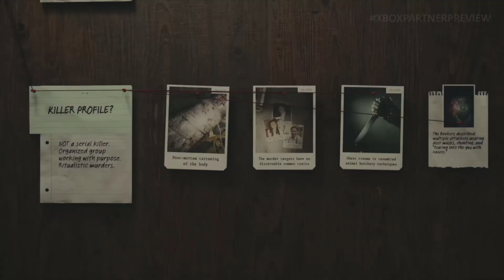Everything You Need to Know from the Xbox Partner Preview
Check out everything you need to know about the recent Xbox Partner Preview!

🎮 My Every Day Gaming Gear 🎮
My Go-To Gaming Monitor
My Favorite Editing Monitor
The BEST Wireless Headset
Have a place for your headphones
My Favorite Xbox Controller
The best Playstation controller
The best portable console
The Nintendo Switch controller I can't live without

 🎥 Recording/Streaming Gear 🎥
The easiest capture card to use
The iconic microphone
The best XLR Dac for your money
The best tool for streaming
The easiest microphone arm to use
3.5mm Aux Cable
Include your party chat
My favorite mechanical keyboard
My Everyday Camera
Camera Tripod
Simple and effective lighting
Apple iPad Pro (12.9-inch)
The last mousepad you’ll ever need

00:00 Intro
00:19 Like a Dragon: Infinite Wealth
01:08 Still Wakes the Deep
01:47 Robocop: Rogue City
02:24 Spirit of the North 2
03:00 The Finals
03:37 Ark Suvival Ascended
04:10 Alan Wake 2

The good news is it won't change the price for you and it's a great way to help support the channel as well as the retailers we trust and help support the community!

Everything You Need to Know from the Xbox Partner Preview, xbox partner showcase 2023, new xbox games, upcoming xbox games, xbox partner preview 2023, xbox partner preview, like a dragon infinite wealth, robocop rogue city, ark survival ascended, alan wake 2, the finals beta, spirit of the north 2, still wakes the deep, alan wake 2 launch trailer, alan wake 2 gameplay 4k, game trailers, the finals, xbox series x